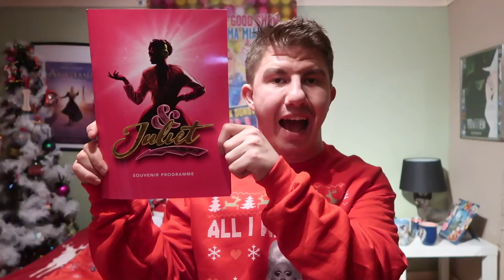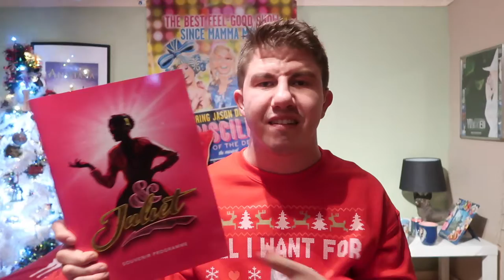& Juliet The Musical in London's West End At The Shaftesbury Theatre Review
Hey guys I would love it if you could help a small channel like mine out to help me hit my first 1k would be my dream come true. I know I'm a small channel but lets make this channel a must watch. All it takes is one little click. Support much apriceated Also here is my &Juliet Review enjoy guys Thank You All xxxxx